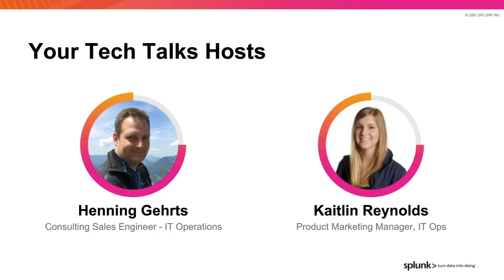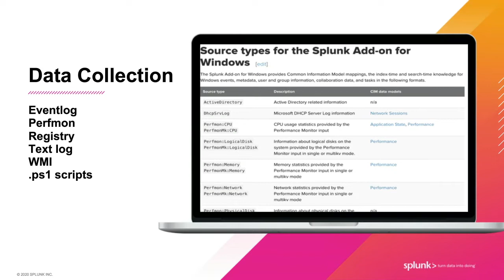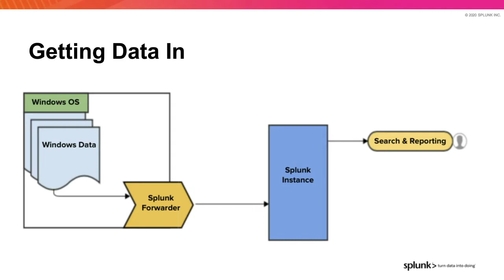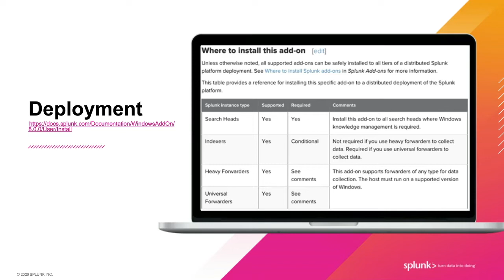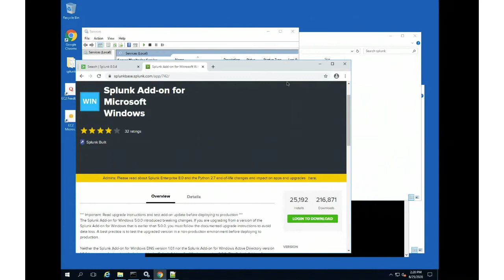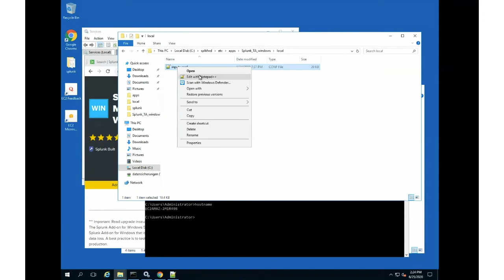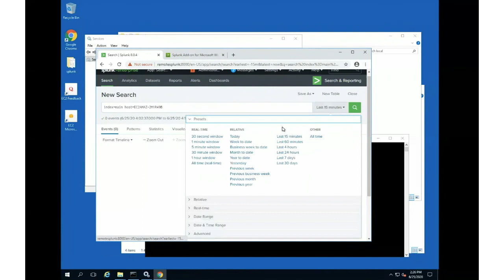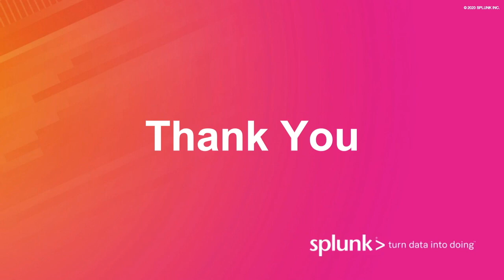My Start Will Go On: Splunk's TA for Windows Part 1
Tune in to this Tech Talk to see an introduction the TA and demos showing set-up and available out-of-the-box content. See more follow up resources and sign up for live webinars on our community discussion